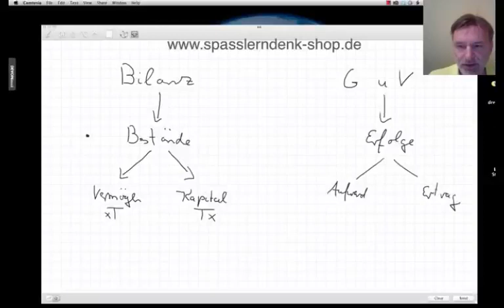Nennen Sie die Unterschiede zwischen Bilanz und GuV! - IHK-Prüfungsfrage!